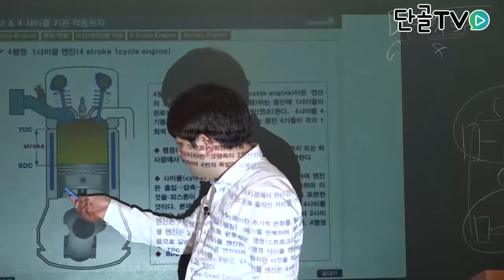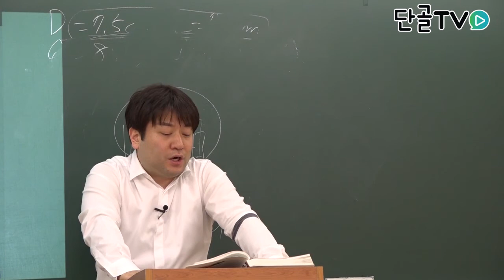운전직공무원_자동차구조원리_4행정 1사이클 엔진의 작동원리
자동차구조원리_4행정 1사이클 엔진의 작동원리